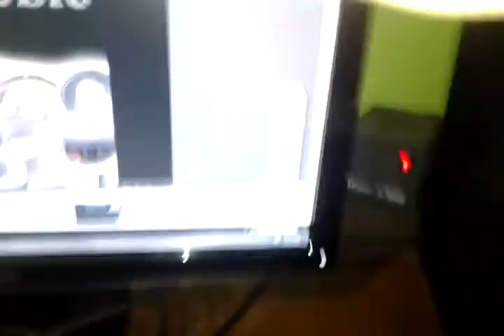Dirty Diana Oliver Beres version